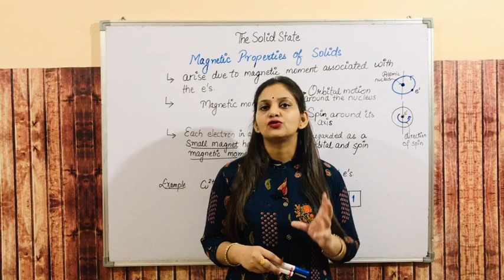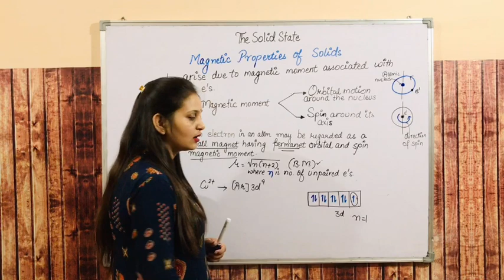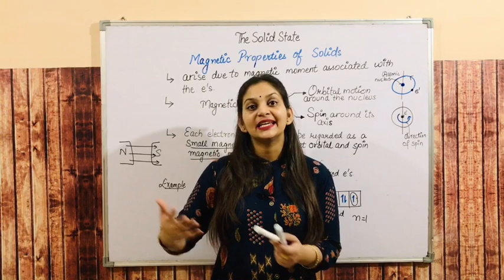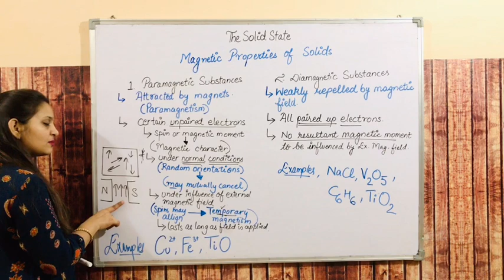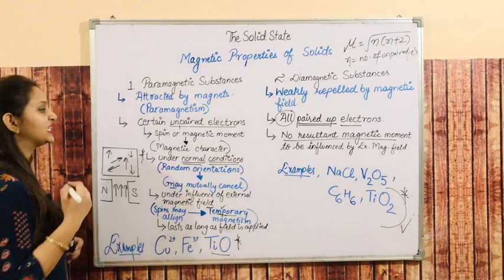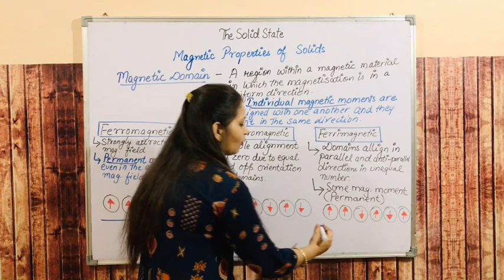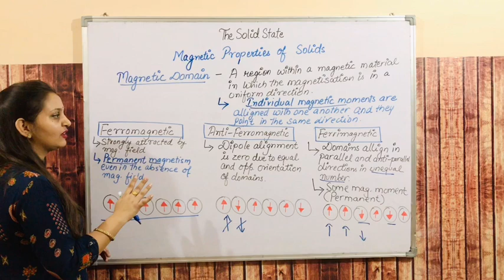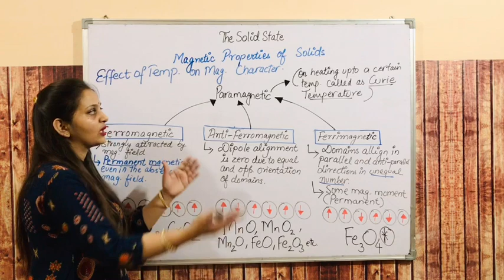Magnetic properties of solids class 12 chemistry|Dia|Paramagnetic|Ferro|Anti ferro|ferri|NEET|JEE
Magnetic properties of solids class 12 chemistry|Diamagnetic|Paramagnetic|Ferro|Anti ferro|ferri|NEET|JEE|
The magnetic properties of materials are studied interms of magnetic moment and they are generated due to orbital and spinning motion of electrons. Electron is a charged particles thus its orbitals motion produces a small magnetic field along the axis and it also have magnetic moment due to its spin angular momentum.
This magnetic behaviour of the electrons of an atom is due to the movement patterns. They have specifically two types of movements,

Electrons revolve around the nucleus of the atom

Electrons also spin on their own axis

Paramagnetic

These substances are weakly magnetized in an external magnetic field. The direction is the same direction of the magnetic field. So they gain a net magnetization When we remove the paramagnetic substance from the field, the alignment of electrons is interrupted and the substance will lose its magnetic property. Thus paramagnetic substances are not permanent magnets.
Diamagnetic

Just like paramagnetism, in diamagnetism too the substances are magnetized in an external magnetic field. But diamagnetic solids are repelled in the field. The magnetic property effected in them is in the opposite direction of the magnetic fields and thus they have a repulsive force.

In diamagnetic substances, all electrons in their last shell are paired, there are no valence electrons. This is the reason that the magnetic moment of their atoms is nearly zero. Examples are substances like Sodium Chloride, Benzene etc.
Ferromagnetic

Now, these solids are strongly magnetized when we place them in an external magnetic field. Besides the very strong attraction forces, these solids can actually be magnetized permanently. This means that even when the external magnetic fields are removed the solids will retain their magnetic properties.

It is a widely believed theory that the ferromagnetic structures have certain special characteristics. They have what we call “domains’ which is a special grouping of metal ions. Each domain is similar to a small magnet. In an electromagnetic field, these domains rearrange themselves and align themselves with the magnetic field. In a non-magnetized metal, these domains are randomly arranged and it cancels out their magnetic properties.

The examples of ferromagnetic solids include Cobalt, Nickel, Chromium Oxide etc.
Antiferromagnetic

In antiferromagnetism, the domain structures of the solid are very similar to those of ferromagnetic solids. But here the domains are oppositely oriented. This means they cancel out each other’s magnetism.

Ferrimagnetic

These substances occur when magnetic moments are aligned in both directions (parallel as well as anti-parallel) but in unequal numbers. These are weakly attracted to magnetic fields. Also on heating, these substances will lose their ferrimagnetism altogether. Example magnetite